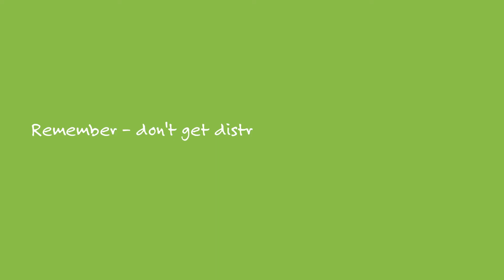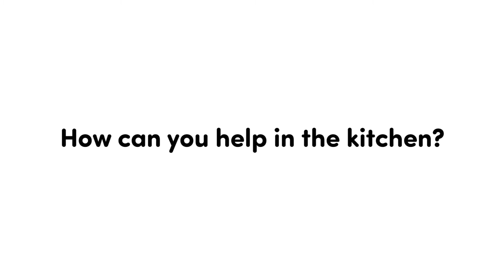The Byrnes Family - Mum's dinner disaster